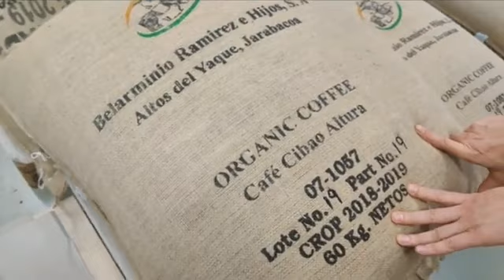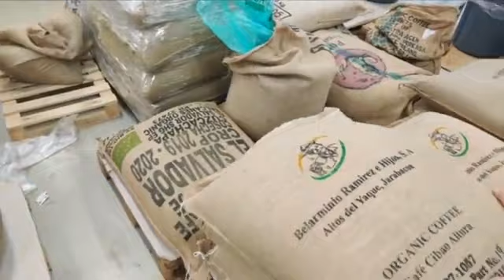Ennakko-ohjelma: Paahtimo Papu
Nyt valitaan Ruokamessut netissä -tapahtuman oma kahvi Paahtimo Papulla. Maistellaan ja ihmetellään yhdessä!